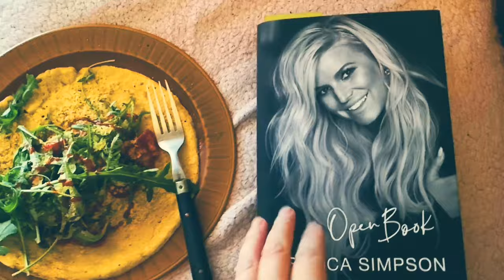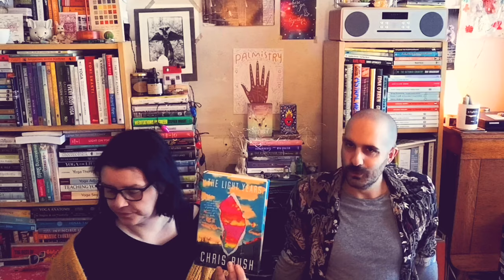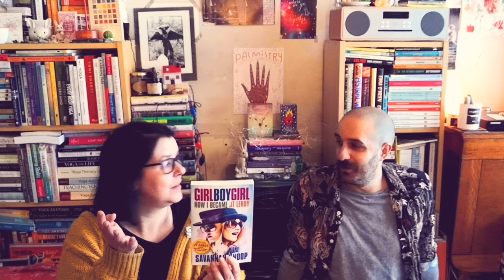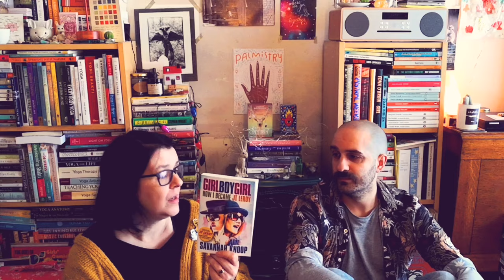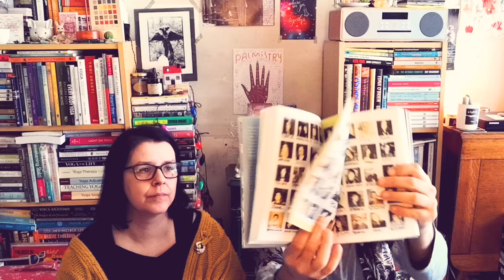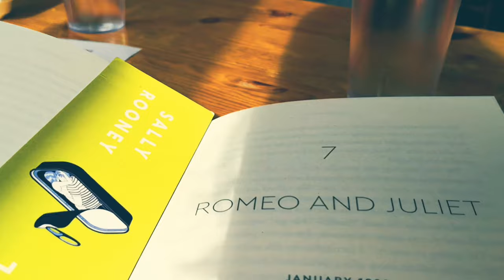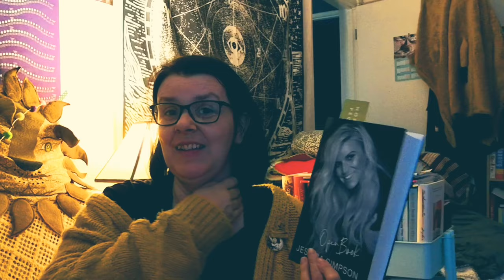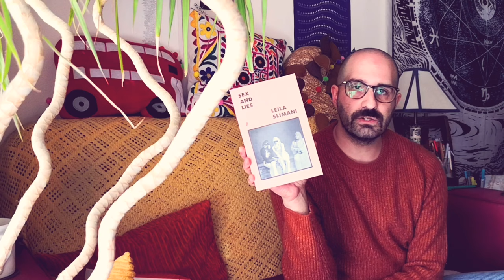Reading Vlog.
books mentioned
Open Book by Jessica Simpson
Bad Guys Aaron Blabey
California Calling by Natalie Singer
Light Years by Chris Rush
Trial by Battle by David Piper
Girl Boy Girl by Savannah Knoop
Another Part of the Wood by Denis Mackail
Love Lives Here by Amanda Jette Knox
Lunch with the Wild Frontiers by Phill Savidge
Llyfr Glas Nebo by Manon Steffan Ros
In a Summer Season by Elizabeth Taylor
Foul is Fair by Hannah Capin
Cherry by Nico Walker
Sex and Lies by Leila Slimani